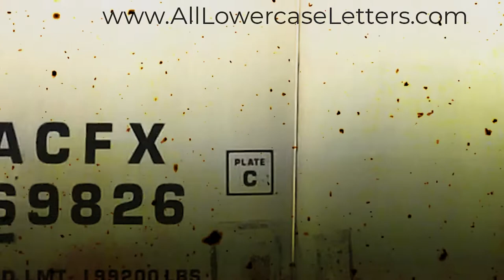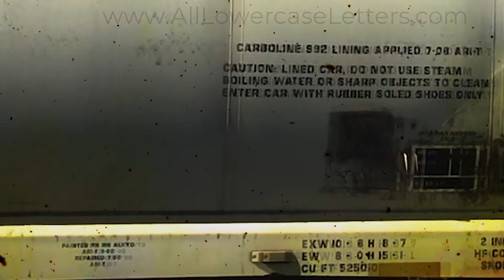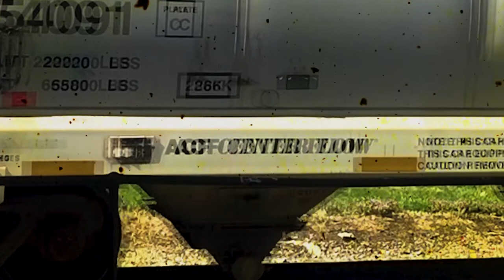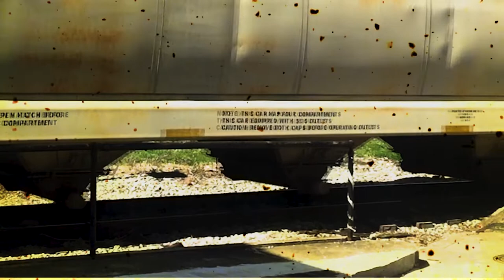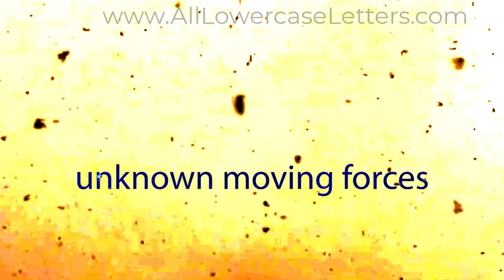unknown moving forces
by: Obliquity of the Ecliptic

Structure,
Heavy,
Community,
Strategy,
Style,
Content,
Energy,
Transfer,
Commerce,
Demand,
Before the fall,
Too Cold,
Easy,
Addicted,
Subtle,
Distracted,
Policy,
Results,
Moving,
Dirty,
Railroad,
Massive,
Heavy,
Art,
Noise,
Music,
Flickery,